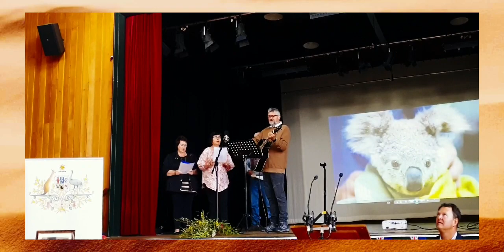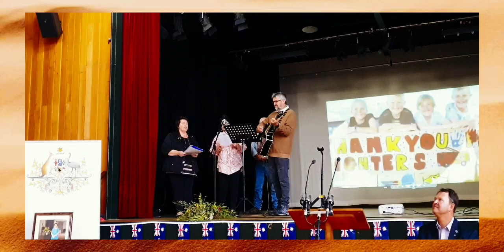George Town supergroup Trish, Carla, Brad & Pete Australia Day awards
Carla, Trish, Brad and Pete. 26/01/20. I AM AUSTRALIAN